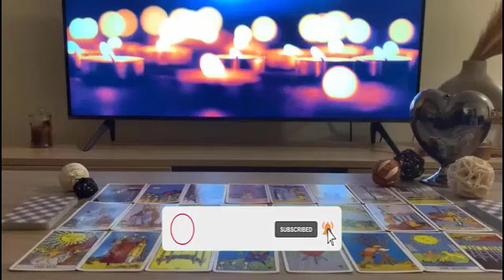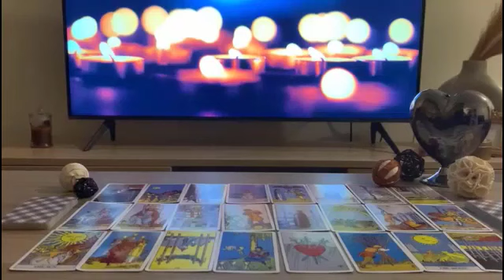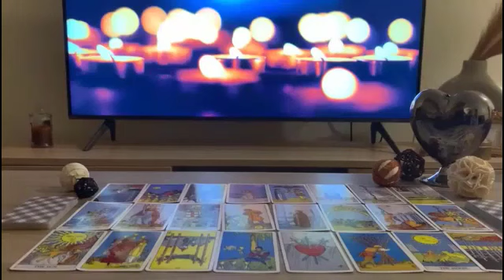TAURUS❤️‍🔥THIS READING MADE ME CRY 😭 YOU'RE NOT TOGETHER BUT IT DOESN'T MEAN IT'S OVER!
Taurus Love
Taurus 2023
Taurus today
Taurus April